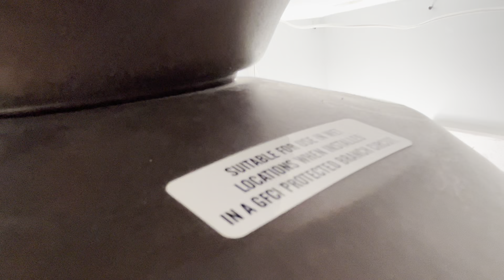52 inch Hunter mariner ceiling fan